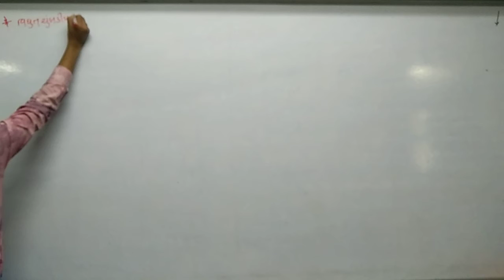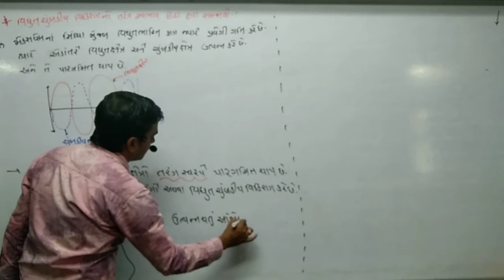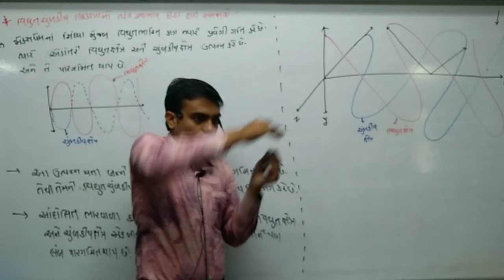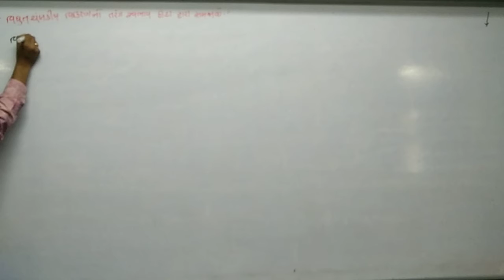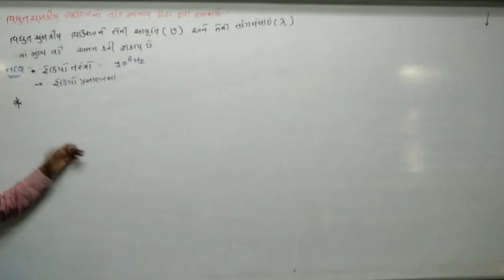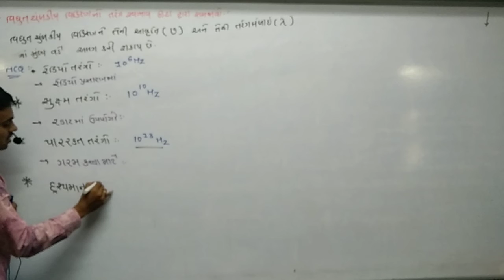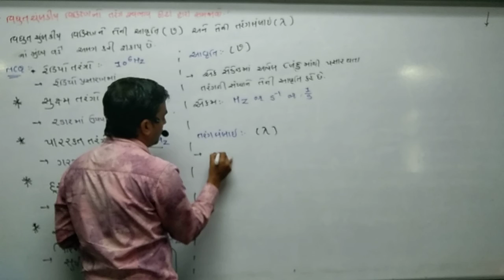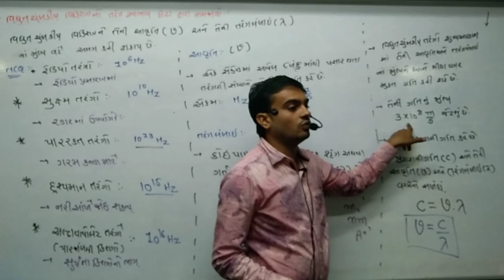STD 11 Guj Med Chemitry Ch 2 P7 NEW